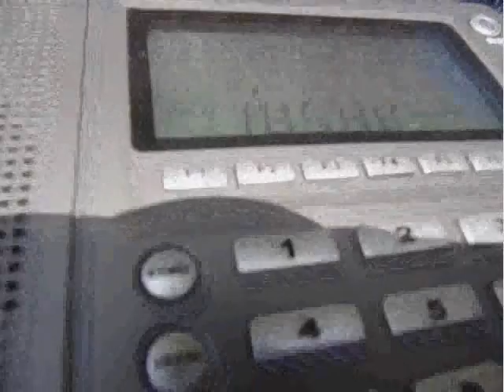105.9 - maybe BRF 2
Do you know a station that plays folk music on this frequency?
Maybe BRF 2 (0,1kW,120km)?